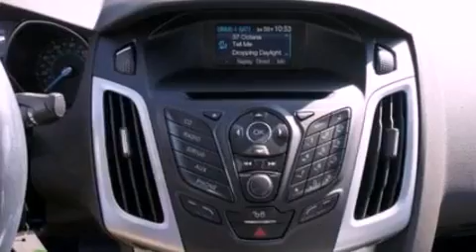2012 Ford Focus Paramus NJ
We have been honored to serve the Paramus NJ area , we promise that your experience at our dealership will exceed your expectations !

 Year : 2012
 Make : Ford
 Model : Focus
 Engine : 2.0L I4 16V GDI DOHC FLEXIBLE FUEL

 Exterior : SILVER
 Miles : 11

 Stock : 12P416

 Paramus Ford, Inc.